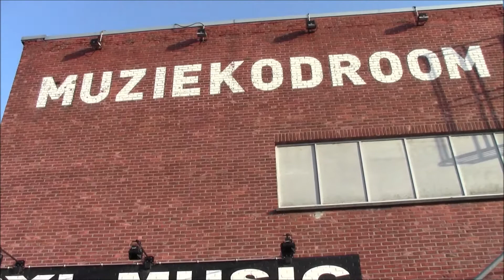Graffitis en Hasselt parte 1